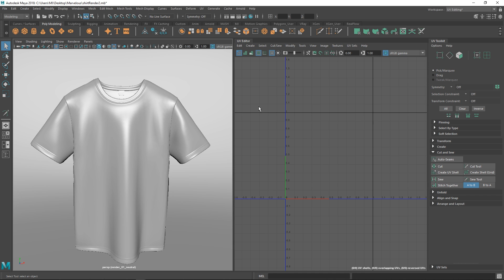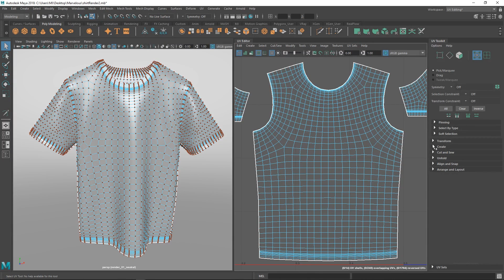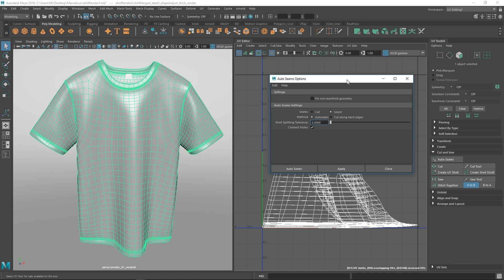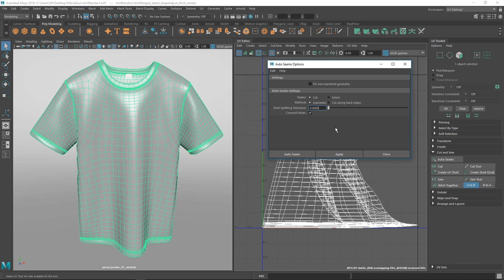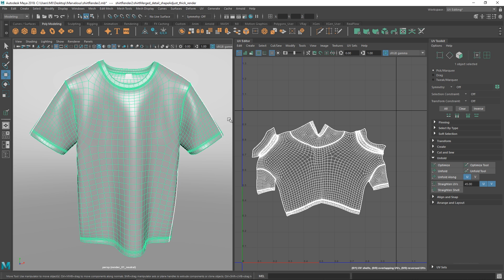Top Tips for Improving Your UVs in Maya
In this Maya video tutorial, we cover our top tips for improving your UV mapping in Maya 2018. These tips can really speed up your UV workflow in bigger and smaller ways.